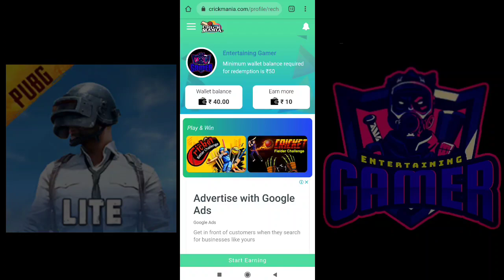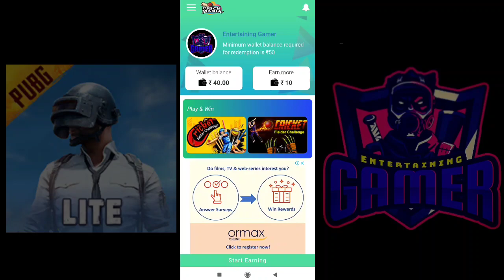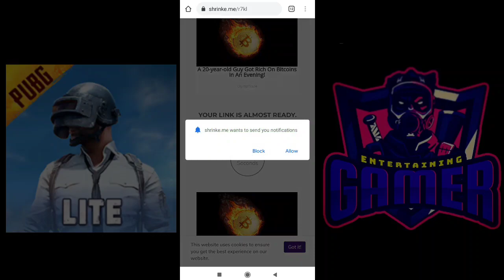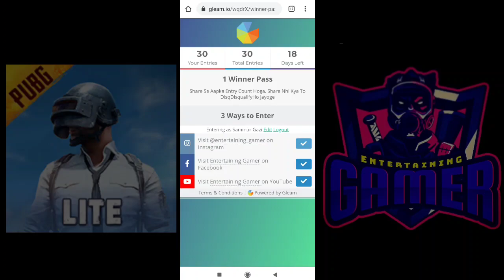Winner Pass Season 20 Giveway. Free Winner Pass Pubg Mobile Lite By Entertaining Gamer.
😊Hello Friends 👉 In This Video I'm Talking About
            Winner Pass 20 Giveway. Free Winner Pass Pubg Mobile Lite By Entertaining Gamer.

😊🙏 WELCOME TO👍 👉MY YOUTUBE CHANNEL  🙏PLEASE SUPPORT ME FRIENDS🙏

FB Page Live Stream Video Ke Liye Follow Karo:
SUPPORT ME IN ONLINE 🙏🙏🙏🙏🙏🙏
UPI ID:sam.brooo@ybl
 ::GEARS I USE::
POCO M2 PRO MOBILE
RAM::- 4GB
EDITING SOFTWARE::- KINEMASTER, PIXELLAB
= About PUBG Mobile Lite :
Player Unknowns Battle Ground Lite is a battle royal games with a island with 60 players with locating, scavenger with their, own weapons vehicles, and supplies and defeat Each other by Loot.
Serve High-quality graphics and HD Audio powerful unreal engine for creates a Jaw-dropping Visual Experience with high-quality detailing as you can think of an Action Game which has Immersive 2D effects and 7.1 Channel surroundings sounda including real-life weapon to shoot. Beat down or Incencerate your advertise offer you a great Travel in style including cars, trucks motor cycle and boys ro Hunt Down your Enemies and make them play in safe zone
A fair_gaming Environment and team up with Friends it not just a game:this is battle ground Lite